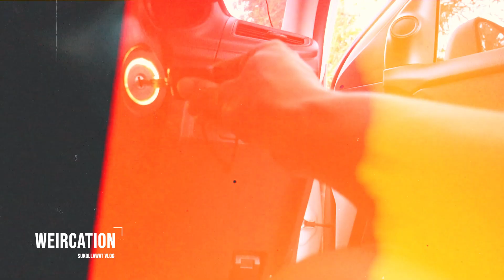ตัวอย่าง WEIRCATION EP.23 “24 Hours in Motor Home: A family with Lab travel in Thailand”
จะเป็นยังไงถ้าเฮียมาใช้ชีวิตอยู่บนรถบ้าน 24 ชั่วโมง!! แถมอยู่ต่างจังหวัด จะมีเหตุไม่คาดฝันอะไรเกิดขึ้นนน รอชมพรุ่งนี้ 19.00 ตรงนะค้าบบบ ✨😜